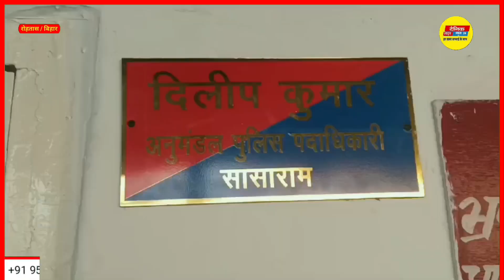10 सितंबर 2023 को फाइनेंस कंपनी से लूटे हुए 76 हज़ार मामले में एक लुटेरा को नोखा थाना पुलिस ने किया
10 सितंबर 2023 को फाइनेंस कंपनी से लूटे हुए 76 हज़ार मामले में एक लुटेरा को नोखा थाना पुलिस ने किया गिरफ्तार